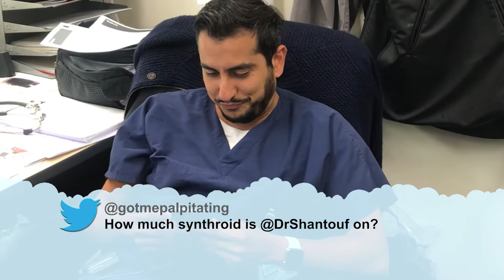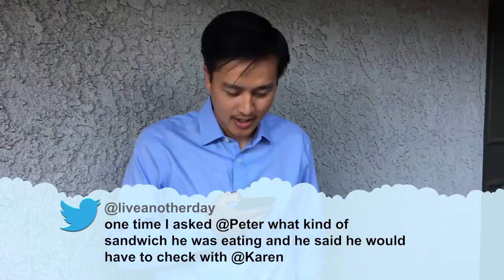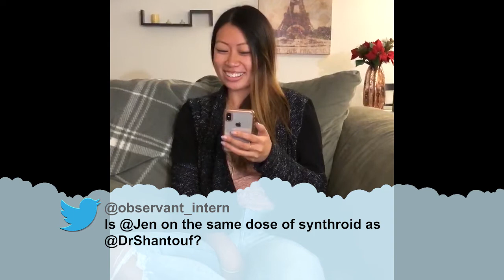OVMC R3 Mean Tweets